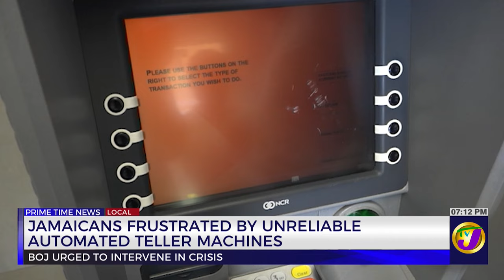Jamaicans Frustrated by Unreliable Automated Teller Machines | TVJ News